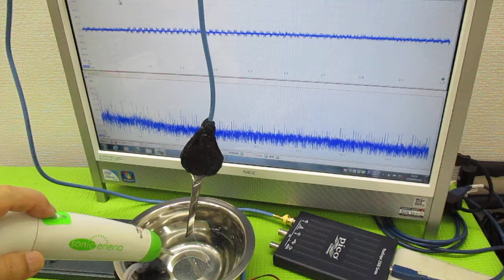超音波制御技術